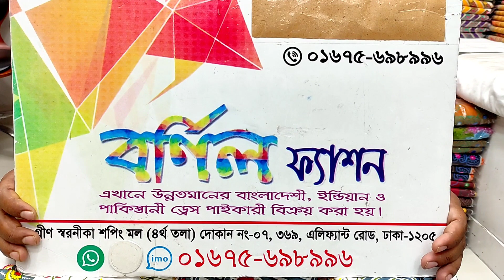সবার পছন্দের আনার কলি গাউন থ্রি পিস পাচ্ছেন মাথা নষ্ট করা প্রাইজে কিনুন সবার আগে ঘরে বসে পাইকারিতে